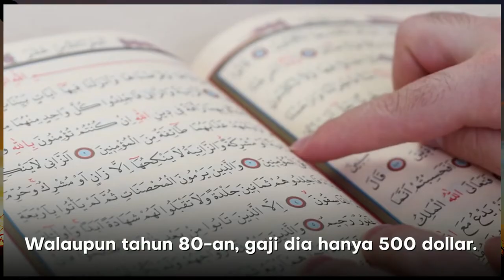Rahsia harta sedikit tetapi bahagia – Ustaz Dr Firdaus Yahya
Bincang pasal faraid dan keluarga yang berebut harta.

Semoga bermanfaat 🤲